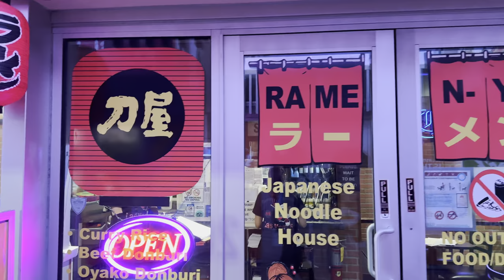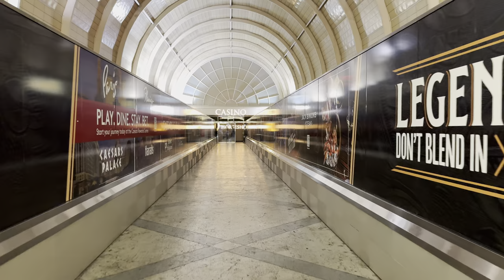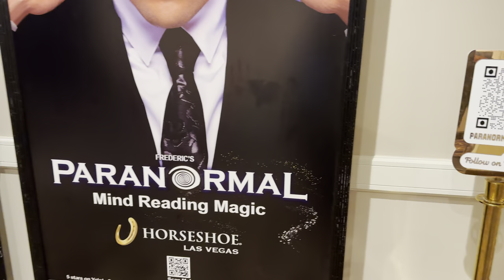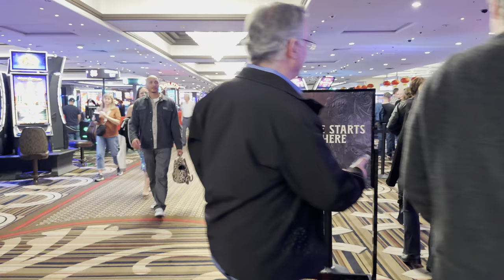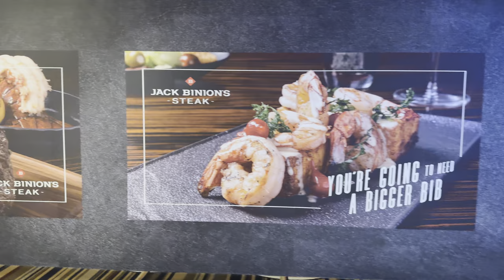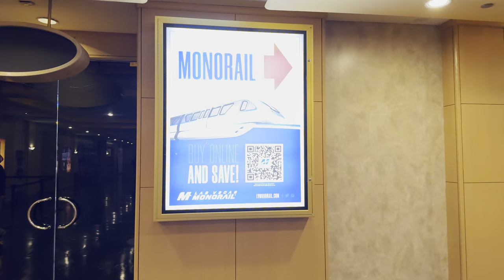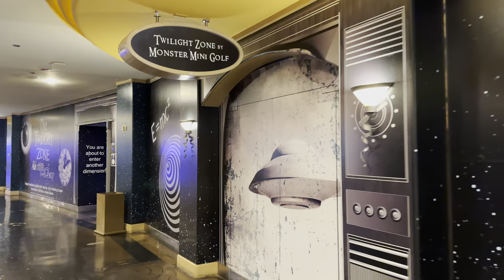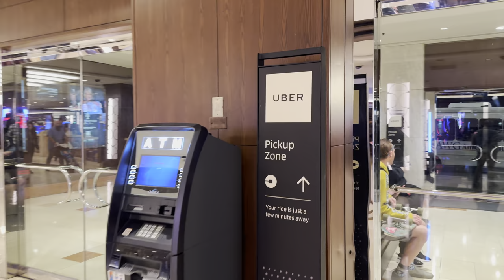Horseshoe Las Vegas Walk - February 2024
Join me on a Horseshoe Las Vegas walk on the Las Vegas Strip in Las Vegas, Nevada. Horseshoe Las Vegas is a casino hotel that opened in December 4, 1973 as the MGM Grand Hotel and Casino. It was renamed Bally's Las Vegas in 1986. On December 15, 2022, Caesars Entertainment rebranded the property as Horseshoe Las Vegas. The Horseshoe has 2,812 room and it is home to Grand Bazaar shops, Ole Red, and Jack Binion's Steak. The Horseshoe is located in the central Strip next to Paris Las Vegas and across from the Bellagio Las Vegas. Ole Red is Blake Shelton's new country music restaurant. It opened on January 15, 2024.

Filming Date: Thursday February 22, 2024 at 8:30PM

Video Chapters:
00:00 Ole Red Las Vegas
02:45 Grand Bazaar Shops
05:50 Wahlburgers
06:40 Dave's Hot Chicken
07:35 Ramen-Ya (Katana-ya)
09:25 Giordano's
10:05 Horseshoe Las Vegas
13:13 Horseshoe Lobby
14:50 Horseshoe Poker Room
16:15 Imagine Showroom
17:30 Horseshoe Las Vegas Casino
18:10 Dita Las Vegas
19:22 Guy Fieri's Flavortown Sports Kitchen
21:17 Jack Binion's Steak at Horseshoe Las Vegas
22:24 The Cabinet of Curiosities
24:20 Arcade at Horseshoe Las Vegas
25:45 Las Vegas Monorail at the Horseshoe
26:55 Blu Pool at Horseshoe Las Vegas
28:20 Horseshoe Food Court
29:52 Twilight Zone by Monster Mini Golf
30:40 REAL BODIES at Horseshoe
33:10 Uber Rideshare Pickup